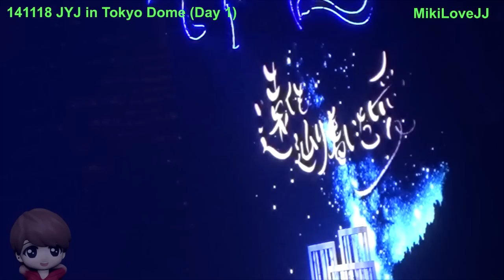🎥[Fancam] 141118 JYJ TD - Walking Along 김재중 ジェジュン 💚